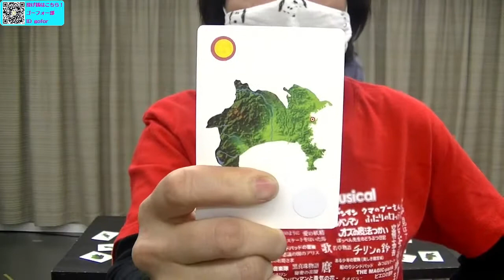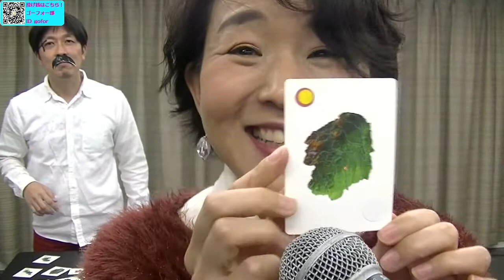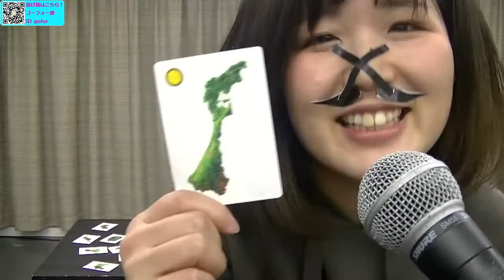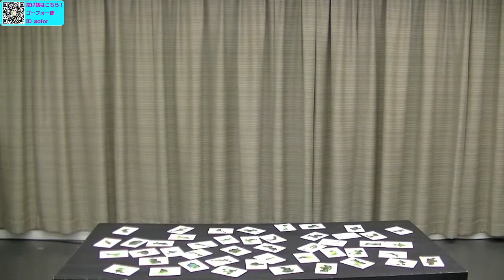正月遊びでガチバトル／Go For部！第40回配信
2021年最初の配信は、お正月が全くなかった福間美里のために、お正月気分を満喫してもらおうという企画。
福間はお正月気分になれるのか？！
コメントの前にぜひ、投げ銭を！
2021年前期サポーター、絶賛募集中〜☆

出演者全体へのPringはこちら！
ID gofor

noteのサポートをぜひ

出演　ミュージカルカンパニー イッツフォーリーズ
明羽美姫、福間美里
堀内俊哉、金村瞳、矢野叶梨